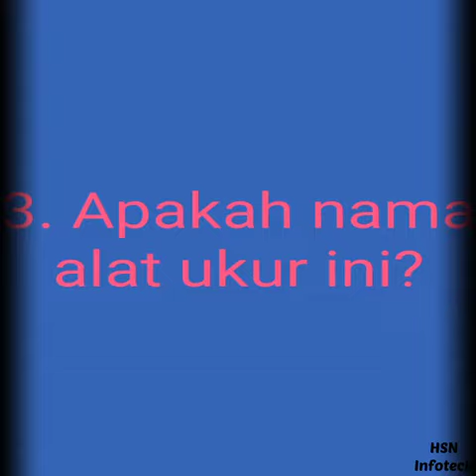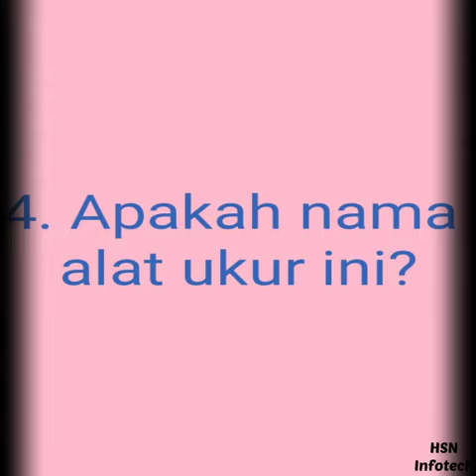Alat Ukur Apakah yang Anda Ketahui?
Ayo mengenal alat ukur